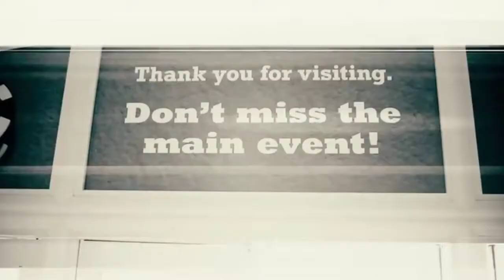ACR Promo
Little Promo i did for ACR during the 2018 WSOP